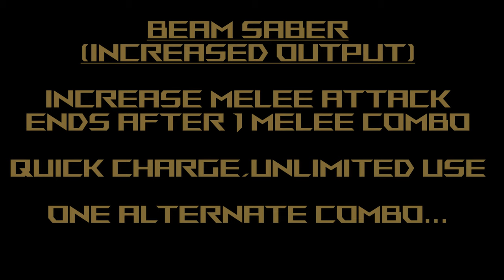Gundam GP02 - Gundam Extreme Versus Maxi Boost ON Combo Guide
Mobile Suit: Gundam GP02
Cost: 2500

Welcome to another video in my Mobile Suit Gundam Extreme Versus Maxi Boost ON Combo Guide! Today's video is the Gundam GP02! This is technically a requested suit from Runethe1412. Hope you like the video! As usual, just leave your requests in the comments section and I'll get to them as fast as I can!

The Gundam GP02 looks bulky but has a surprising amount of mobility despite its look. Its Special Movement can combine with a quick set of melee hits, and its combos, while short, have decent damage. On top of that, you'll probably have a blast (pun intended) launching his bazooka. The blast radius can surprise most on the playing field and they'll always need to pay attention to what you're doing for that reason alone.